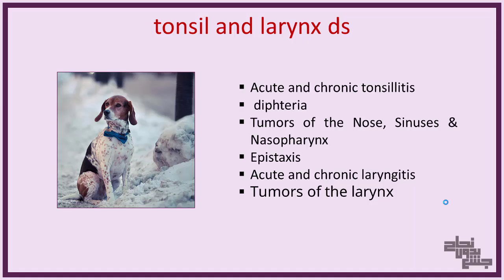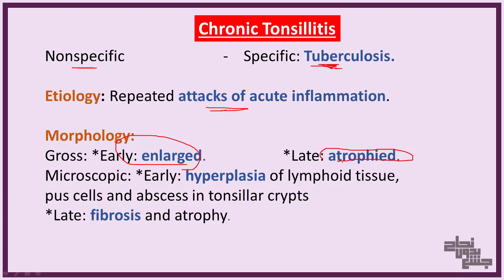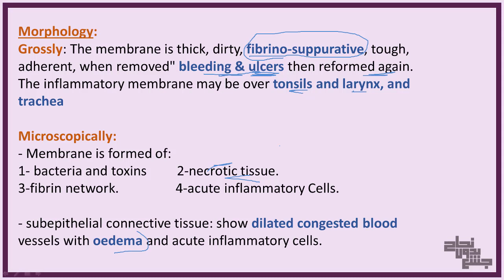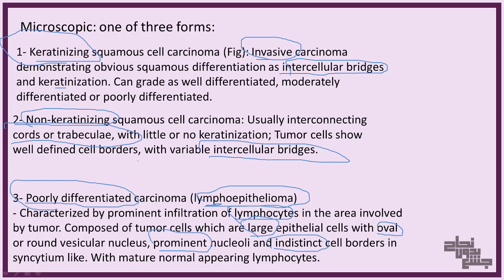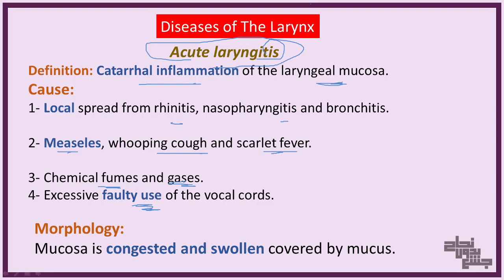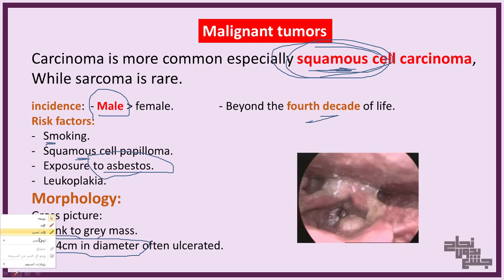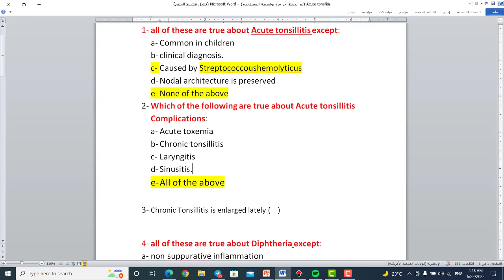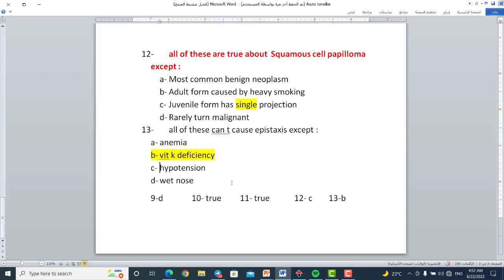Revision of L2 , Upper respiratory diseases (2) (Tonsil and larynx) , patho